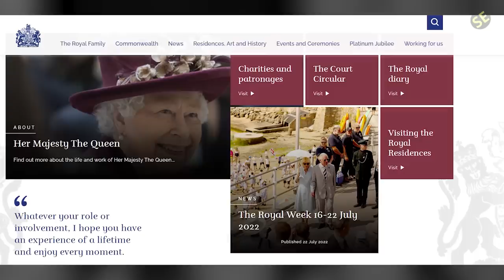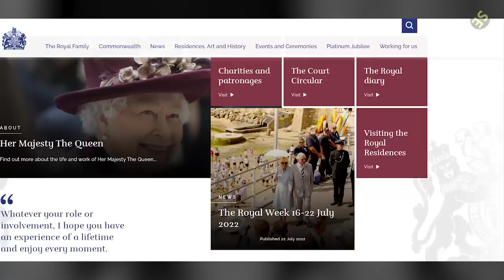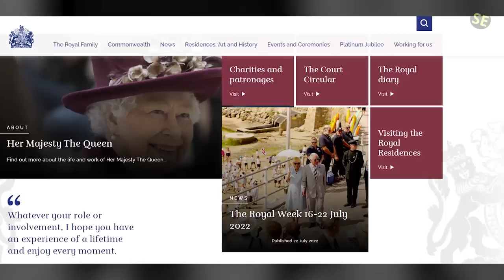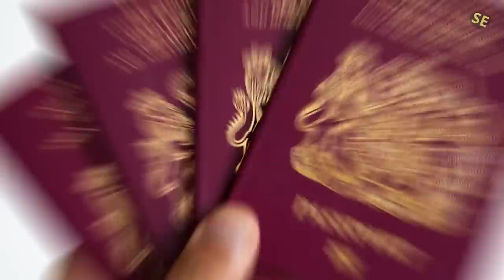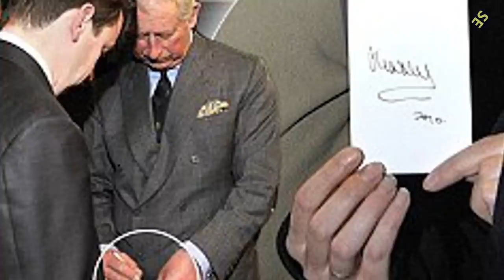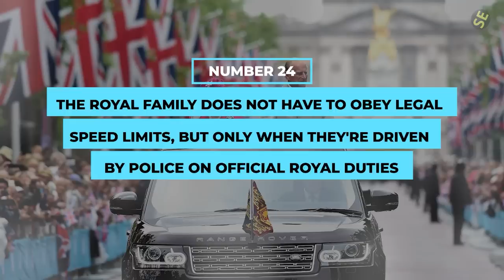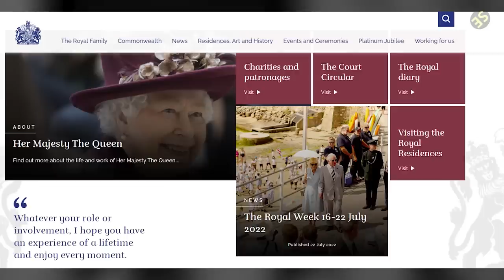30 Most Shocking Rules Royals Are Required to Follow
You won't believe the bizarre, outrageous, and downright strict rules that Royals are required to follow! From what they can and can't eat, to how they must behave in public, these 30 shocking rules will make you glad you're not a member of the Royal family!

Voiceover By: Jesse Meiring

1)This video has no negative impact.
3)It is transformative in nature.